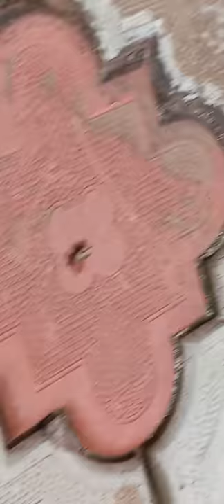Бузургии мурчагон дар иттифокии онхост